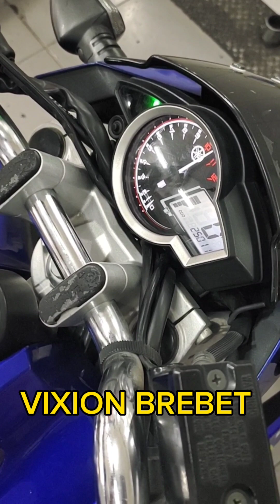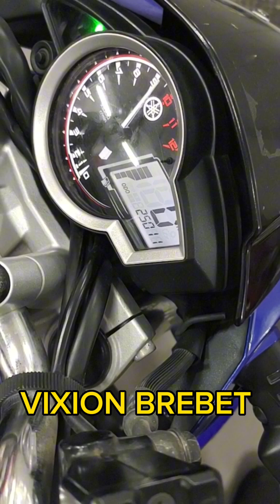VIXION BREBET KETIKA JALAN KECEPATAN TINGGI